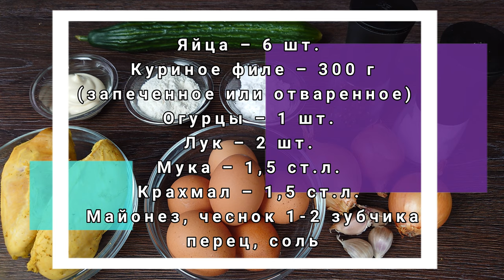САЛАТ, который взорвал Интернет! Обалденный Салат.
Ингредиенты:
Яйца – 6 шт.
Куриное филе (запеченное или отваренное) – 300 г
Крахмал – 1,5 ст.л.
Майонез, чеснок 1-2 зубчика, перец, соль

Приготовление:
Куриное филе отварить с приправами (соль, перец, лавровый лист, карри,базилик, укроп). Яйца не много взбить, добавить крахмал, муку, соль. Хорошо перемешать. На горячей сковороде с добавлением растительного масла пожарить блинчики. Лук порезать полукольцами и обжарить.
Блинчики свернуть трубочкой и порезать тонкой соломкой. Куриное филе и огурцы тоже порезать тонкой соломкой. В салатницу выложить порезанные продукты, добавить жареный лук,соль, перец, пропустить через пресс пару долек чеснока. Салат заправить майонезом.